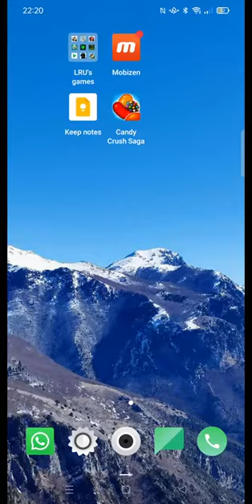Candy Crush Saga (Android). Level 20. Score: 113 280.